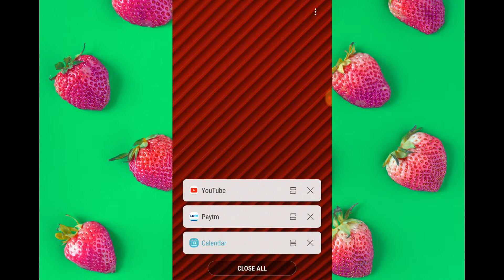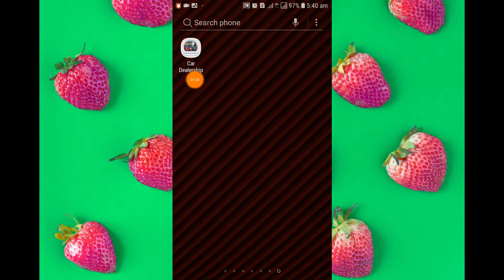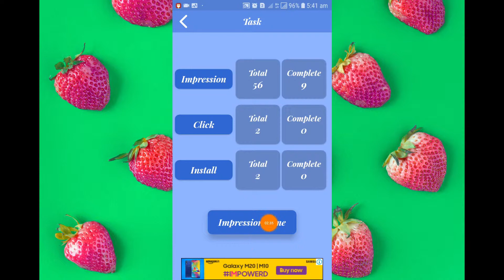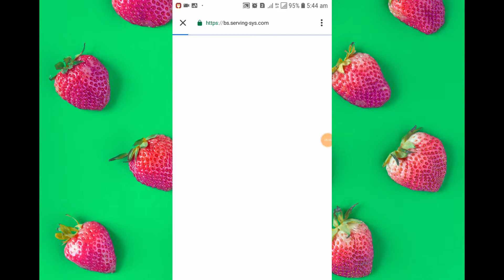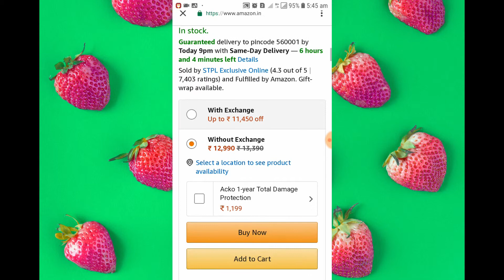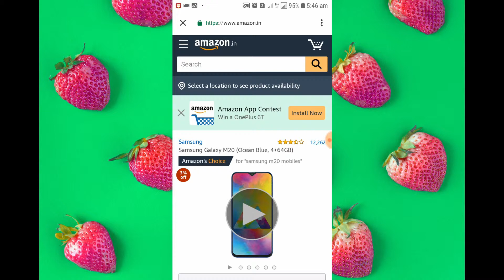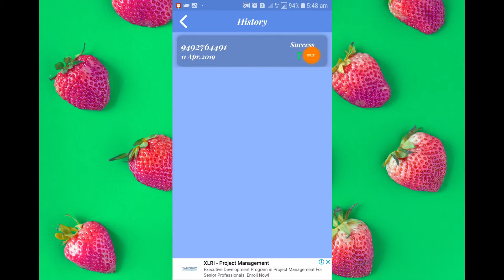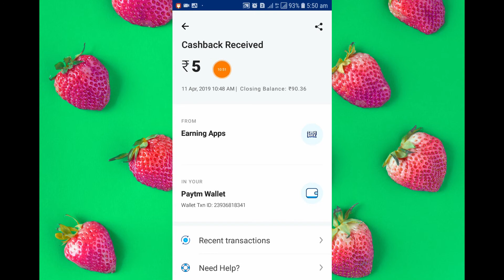New Self Earning App Telugu April 2019 || Earn Free Paytm Cash Daily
Hi